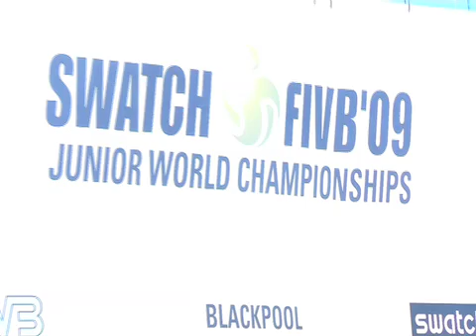Swatch FIVB Junior World Championshps, Blackpool Sept 2009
Clips of the Swatch FIVB Junior World Championshps finals and Illuminations and fireworks in Blackpool